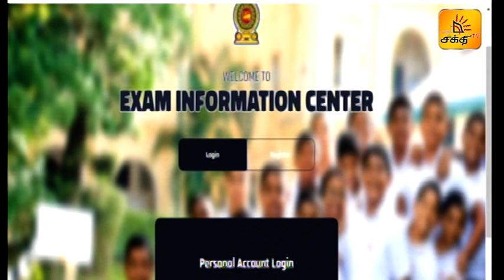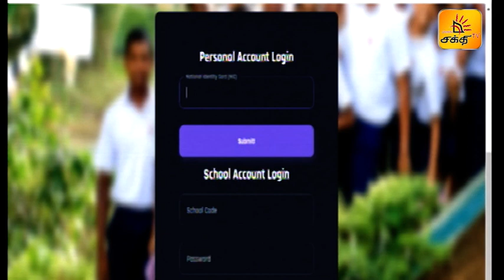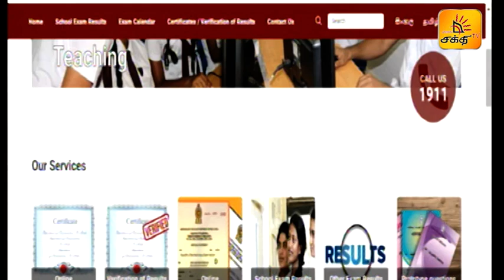A LEVEL பரீட்சைக்கான தயார்படுத்தல் | TAMIL | GMSL | Shakthi TV